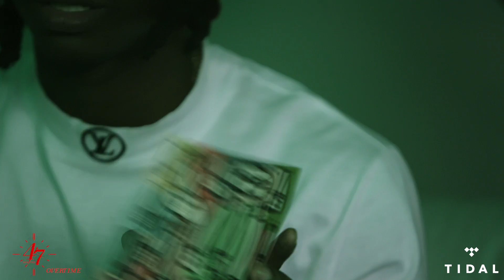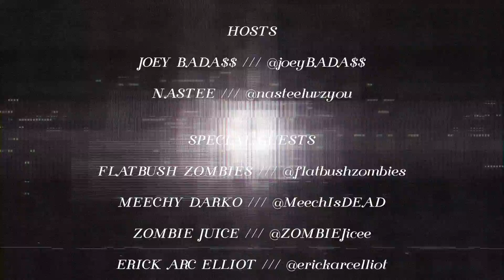47 Minutes: Flatbush Zombies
Flatbush Zombies join Joey Bada$$ and Nastee on a special 4/20 edition of 47 Minutes to discuss Vacation In Hell, psychedelics, and who's "King of New York”.